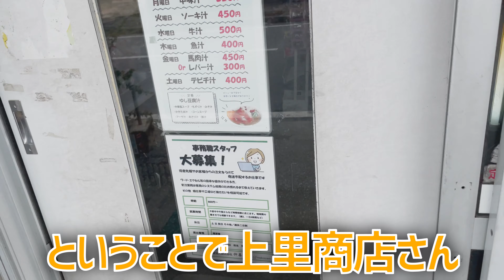コスパ良し！日替り汁物が旨い！月曜日は中身汁！コストコすぐ地下にある昔懐かしい集落の商店のお弁当屋さんで買って食べてみた ～ @沖縄県グルメ #534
飯テロ第五百三十四弾は沖縄県南城市にある「 *上里商店* 」のご紹介です。
こんにちは。宜野湾市非公認YouTuberを勝手に名乗っているのぶです。先日からコストコの会員受付が南城市にあるコストコ沖縄南城倉庫店現地でスタートしました。その時にお伺いしたのが「 *上里商店* 」昔からある集落の商店という雰囲気で、お惣菜からお弁当、そして飲み物や生活雑貨も売っているお店です。そんな上里商店の一つの目玉商品が日替わり汁物。曜日別で汁物の種類が違い、魚汁やソーキ汁、てびち汁、牛汁、馬肉汁まであります。そういえば山羊汁はありませんでした。そんな上里商店でお弁当と月曜日は中身汁だったので中味汁を買って食べてみました。

00:00 プロローグ
00:13 挨拶と概要
01:37 移動
02:05 上里商店
03:11 お弁当と日替わり汁物
03:38 中身汁
04:50 お弁当（他人丼）
07:04 感想とまとめ
09:44 エピローグ

Amazon欲しい物リスト
360カメラ Insta360 ONE R
編集ソフト DaVinci Resolve 18